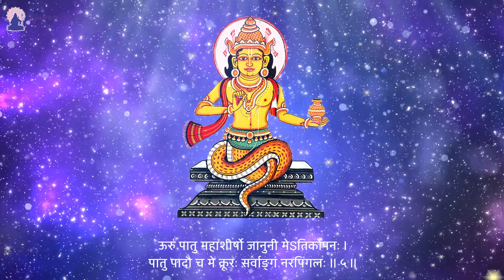Asya Shri ketu kavachastotram antrasya Trimbak Rishi | Melodious repeated chanting for meditation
Ketu Graha Stotram With LYRICS | Remove Malefic Planet Effects | Sanskrit Chant | Shailendra Bhartti

Produced Under Guidance of Sakhashree Neeta

Singer & Composer : Shailendra Bhartti